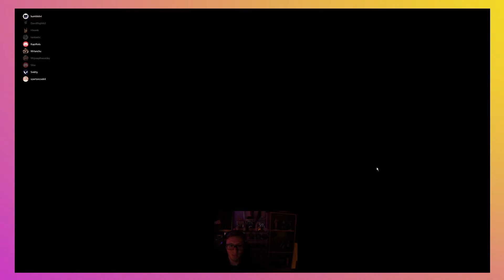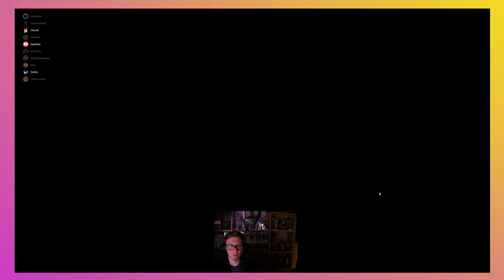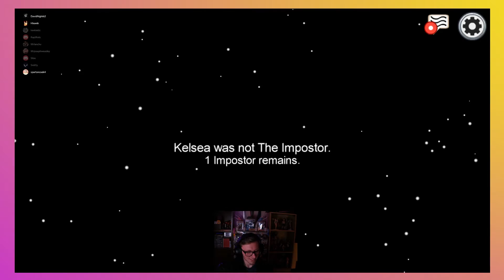Hide and Kill in Among Us ft. Thanos the Dog!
We play some hide-and-seek: killer style to end out the night of fun!

Thank you to:
David (Davidnight62)
Kelsea (KaptKels)
Smitty
BigSpnce (Spartancook4)
TeenyKandr (kantastic)
Haden (Hbomb)
Breeeee (Bumblebri)
Silas
MrIanchu (Ian)

Outro Song by AmazinDoe